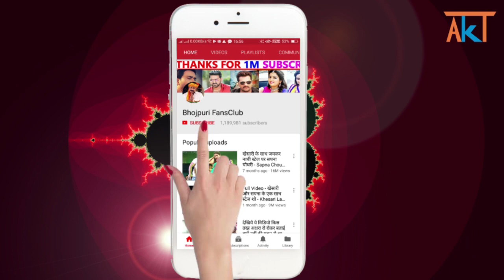आगया बंगलिया से दवाईया से भी सुपर Khesari Lal और Subhi Sharma का नया गाना Bhojpuri Latest News 2020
Credit & Thanks : - Enter 10 Music Bhojpuri